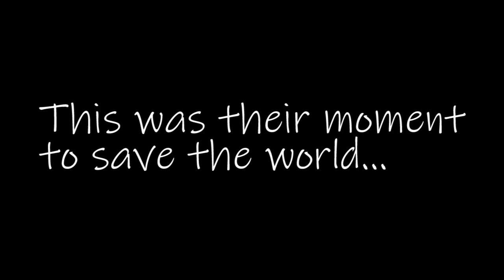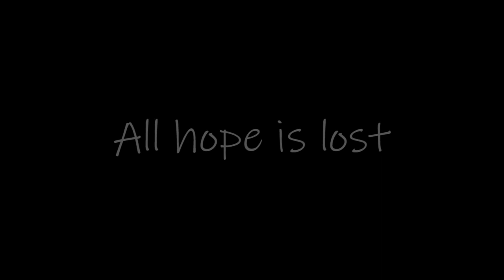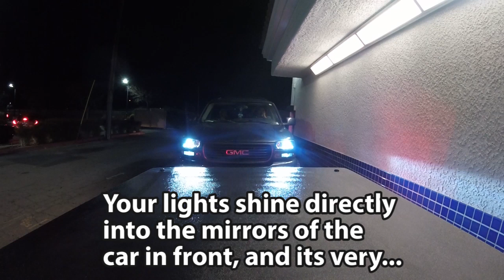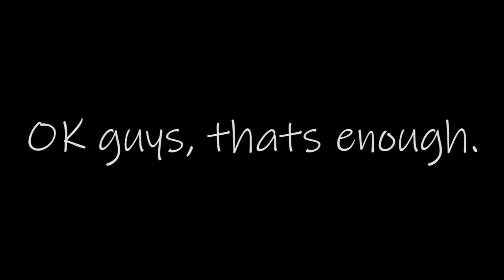Covid-19 Relief Mission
Landon and Jacob are sent on an urgent mission to deliver much needed Covid-19 relief supplies. This mission is both dangerous, and classified, Things could get messy!